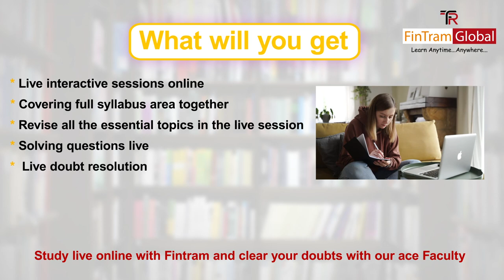ACCA FR Live Online Demo Class | ACCA Online Course | ACCA F7 Mock Exam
Do you want to learn more about ACCA FR?  Try ACCA FR Live Online Classes for March 2023! This is the perfect way to learn about the course and get help from our experts. You'll have the opportunity to ask questions and get feedback during the live sessions, which will help you to learn more effectively.

Take a look at our ACCA FR Syllabus to see which sessions are most relevant to you and register now to join the live sessions! You won't regret joining our ACCA FR Live Online Classes for March 2023!